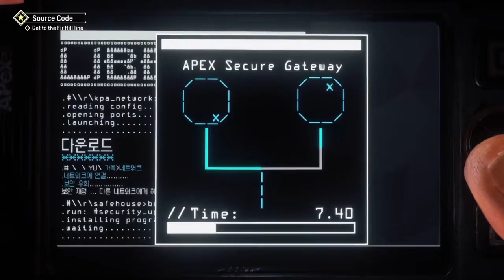Homefront®: The Revolution(part 23) Car park chop shop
Taking over the chop shop its a doosy guys